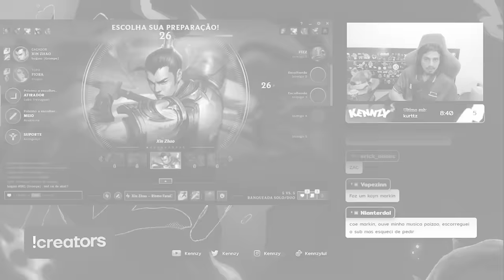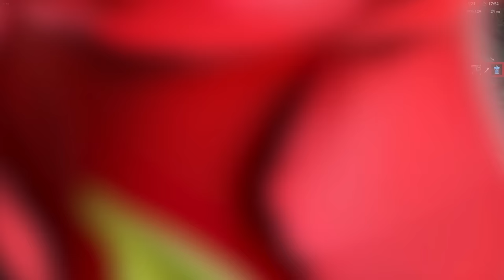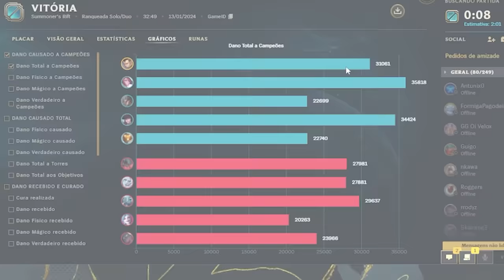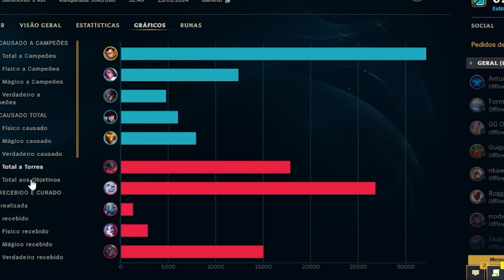XIN ZHAO ESTÁ MUITO FORTE NA NOVA TEMPORADA!